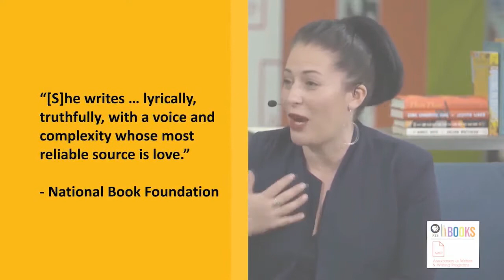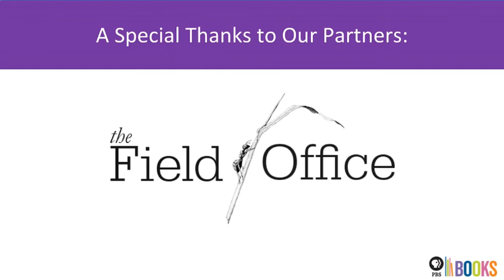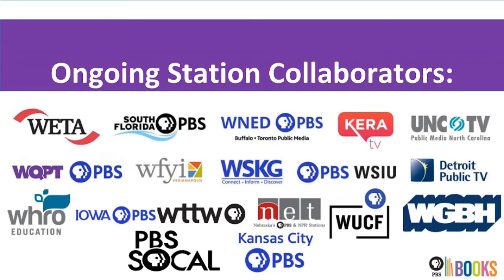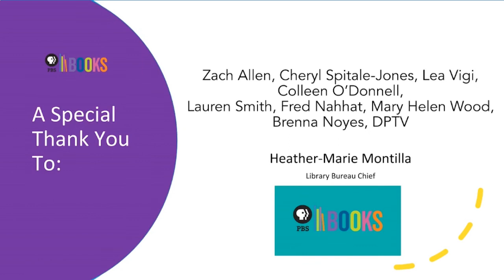National Book Festival Preview | Ada Limón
Ada Limón, a current Guggenheim fellow, is the author of five poetry collections, including The Carrying, which won the National Book Critics Circle Award for Poetry. Her fourth book Bright Dead Things was named a finalist for the National Book Award, a finalist for the Kingsley Tufts Poetry Award, and a finalist for the National Book Critics Circle Award.